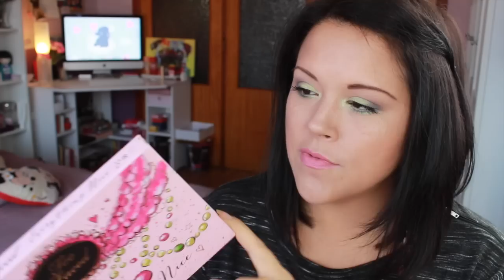♡HAUL♡ Yankee Candle, Too Faced & Ciaté 1/2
♥ ℋℯℓℓℴ ♥
♥ N'hésitez pas à AIMER et/ou PARTAGER mes vidéos le soutien fait toujours plaisir ♡

Et voilà cela faisais longtemps que je n'avais pas fais de haul, en voici un qui sera en deux parties car la vidéo initiale durait 50 minutes.
Dans cette première partie, je vous parle du Grenier de Xavière, là où j'achète mes tartelettes Yankee Candle, et également d'une vente privée que j'ai effectué il y a un mois sur le site vente privée.

Dans la seconde partie vous trouverez le haut Forever21 ainsi qu'une découverte d'une marque Réserve Naturelle ( gracieusement offert par la marque).

Si vous désirez des plus amples informations, revues ou tutoriel n'hésitez pas à me le faire savoir en commentaire.

Gros bisous

♡ Mes Bons plans ♡ CODES PROMOS
Mon code parrainage vous fait gagner 10 € au lieu de 3 € dès votre inscription !

♥ Easyparapharmacie : -10% à partir de 70 € de commande avec le code : MARSHMALOO_10  (valable pour les 100 premières)

✉ Adresse Postale : Bureau de Poste , Bte n°19 pour Audrey , 4 Rue des deux chaussées 1160 Bruxelles ( BELGIQUE )

♡ Vêtements / accessoires ♡ :
Haut : Newlook
BO: I AM

♡ Maquillage Yeux ♡
Palette Duochrome Neve Cosmetics
Ral : Coco shine " Rendez vous"
♡ Matériel Vidéo ♡
Appareil : Canon 650 D